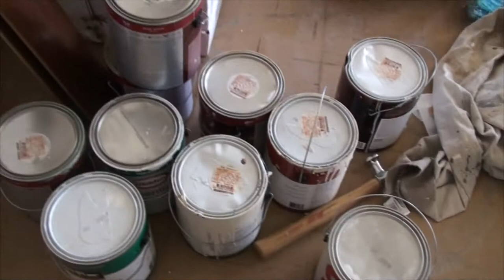EDGING THE CEILING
Valerie is feeling better today, and gets some coloring done! Kevin edges the ceiling in the front room!

                    Kevin: 49drummers
                    Megan: meganceciliacoyne